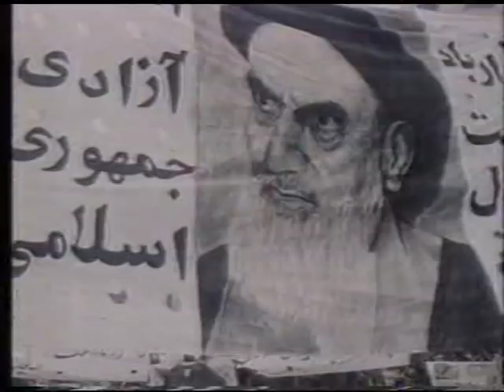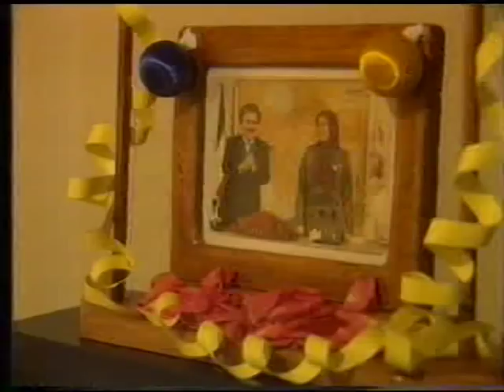The Iranian Mujahideen - Mujahideen-e Khalq (MEK)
Who are the 'People's Mujahedin of Iran' also known as MEK.

Founded in September 5, 1965 by a group of leftist Muslim Iranian university students as an Islamic and Marxist political mass movement. The MEK was originally devoted to armed struggle against the Shah of Iran, capitalism, and Western imperialism. In the immediate aftermath of the 1979 Iranian Revolution, the MEK and the Tudeh Party at first chose to side with the clerics led by Ayatollah Khomeini against the liberals, nationalists and other moderate forces within the revolution. A power struggle ensued, and by mid-1981, MEK was fighting street battles against the Islamic Revolutionary Guards. During the Iran-Iraq War, the group was given refuge by Saddam Hussein and mounted attacks on Iran from within Iraqi territory.

The group claims to have renounced violence in 2001 and today it is the main component organization of the National Council of Resistance of Iran (NCRI), an "umbrella coalition" calling itself the "parliament-in-exile dedicated to a democratic, secular and coalition government in Iran." The group has had thousands of its members for many years in bases in Iraq, but "they were disarmed in the wake of the US-led invasion and are said to have adhered to a ceasefire."

NOTE: At the end of the film according to Iranian news, the reporter states the leaders died in the bombing. That later was to be untrue.